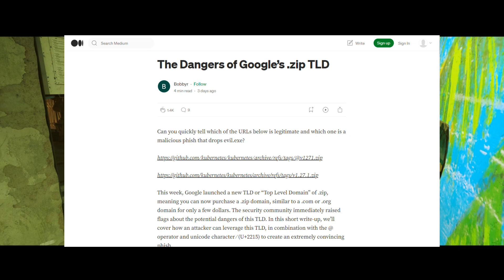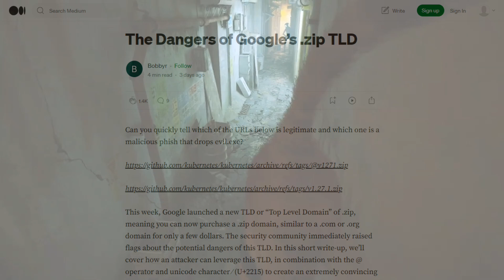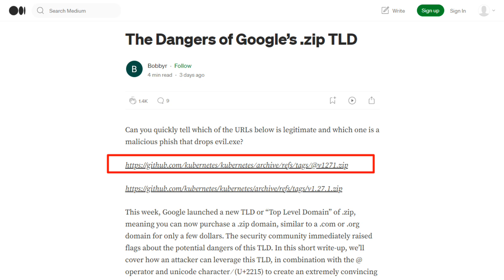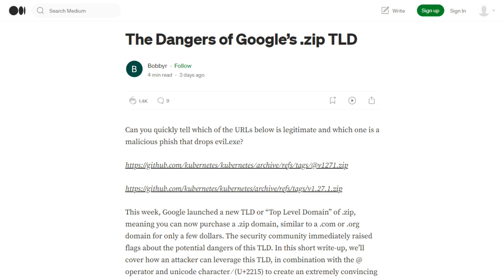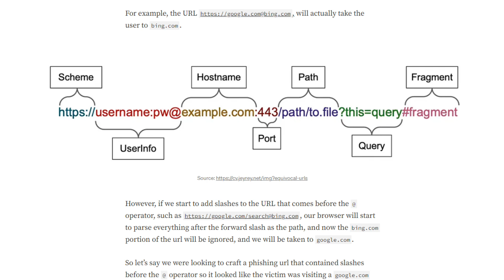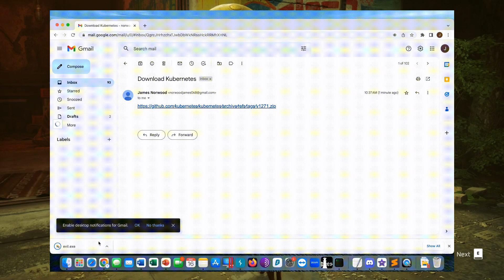New domain that grow up in hacker's community!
Yaki hai zab vo dekhenge
Hame gam gin kahe denge
Gulamo ki  na hone denge vo tohin kahe denge
Ye mat puchho ke mohhamed kis tarha zannat dilayenge
Dua zannat ki ham mage ge vo aameen kahe denge

Google released a .zip web domain and people can't decide if it's the scams apocalypse or just as bad as any other dodgy link

Practical link :- in link about section